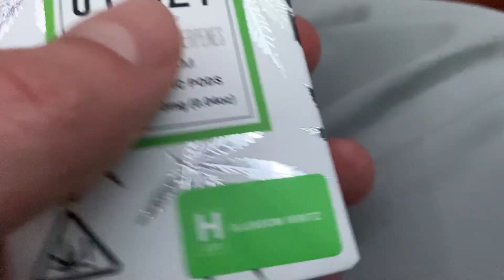1 star to 5 stars - GTA Real life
Make sure TO FOLLOW ON INSTA!!! @DEVORT

GIVE ME 5 LIKES :)                                                            seriously